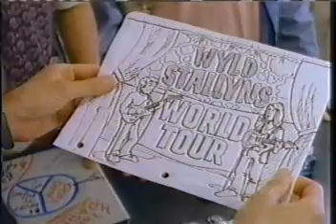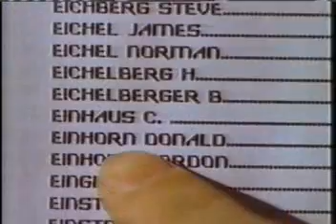Bill & Ted Live Action Series - Stand Up Guy - part 1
This is the final episode from the 1992 live action series Bill & Ted's Excellent Adventures which aired on Fox.  In this episode, Bill & Ted are confused when people keep sarcastically calling them "Einstein," so they set out ot find the actual dude.  Evan Richards plays Bill, Christopher Kennedy plays Ted and the outstanding Arte Johnson guest stars as Einstein.  Part one of four.